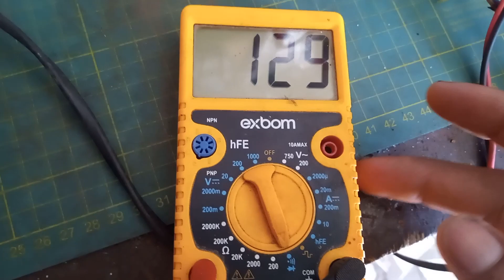como testar o atuador da máquina de lavar roupa Eletrolux